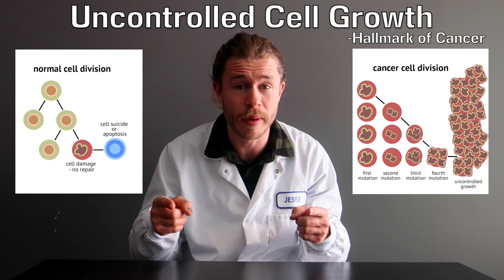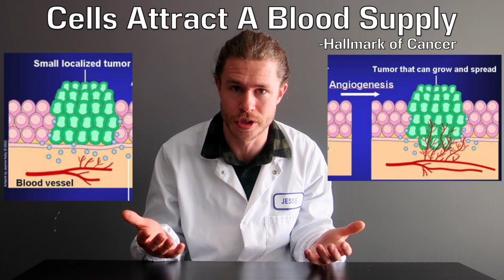WHAT IS CANCER?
How does cancer form? Why is it so common? What can you do to minimise your risk of getting cancer. The answers and more in this video!

Cancer is an uncontrolled growth of cells that can occur in anybody at any time, and it can make you very sick. It can even kill you...but don't worry,  more people beat cancer than die from it, and as medicine advances, so to do our treatments for cancer.

Normally, cells grow and divide to maintain our bodies and keep us alive. Every time a cell divides, it needs to make a copy of our DNA, all 3'200'000'000 base pairs of it, so SOMETIMES there is a mistake! Approximately 1 in every one million base pair copies is a mistake, also known as a mutation.

Most mutations are harmless, but sometimes they can impact a specific gene involved in the cell cycle, which can lead to a hallmark of cancer!

Hallmark 1: Uncontrolled growth and division of cells. Cells normally grow and divide slowly, but if a cell mutates to increase its rate of replication, this can turn it into a cancer cell.

Hallmark 2: No Apoptosis. If a cell becomes mutated seriously, normally it would commit cell suicide, apoptosis. However, if the gene for apoptosis is mutated, the cell could refuse to die and continue growing and mutating.

Hallmark 3: Angiogenesis. Cancer cells cannot grow and divide very much without a blood supply for nutrition, but if the gene the promotes blood vessel growth (angiogenesis) becomes mutated, it can cause blood vessels to move toward the cancer cells and provide them with nutrition to continue growth.

Hallmark 4: Metastasis. Cancer cells cannot do too much damage when they are localised to one place in the body, but if the cancer cells mutate to release from their location and move and spread through the bloodstream (metastasis), this is a very serious hallmark of cancer.

These mutations are rare...but because your cells are dividing and mutating constantly, it is likely that one of your cells at some point in your life could develop into a cancerous tumour.

To reduce your risk of developing a cancer, avoid carcinogens. Carcinogens are substances that promote cancer.

Next weeks video will be all about how we treat cancer and the future of medicine for this disease.